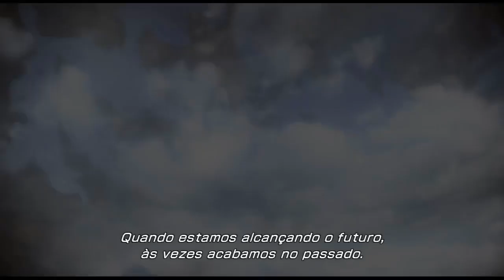Final Fantasy XIII-2 04# Saindo de New B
Após ser convencida pelo Noel será embarca no mundo de fantasia e imaginação aonde tudo será doce e divertido...